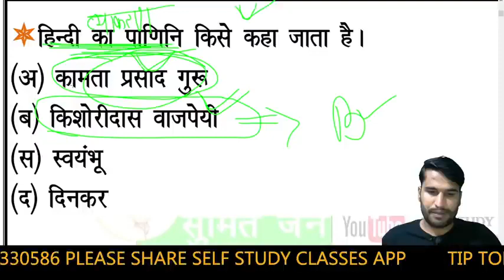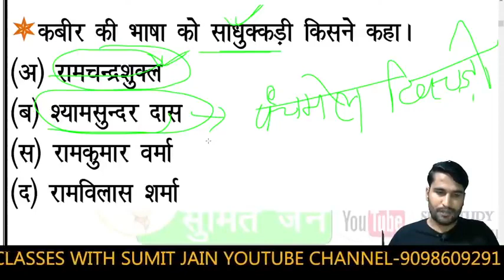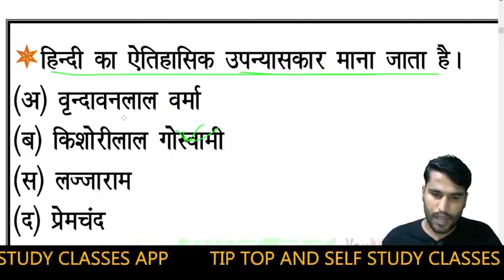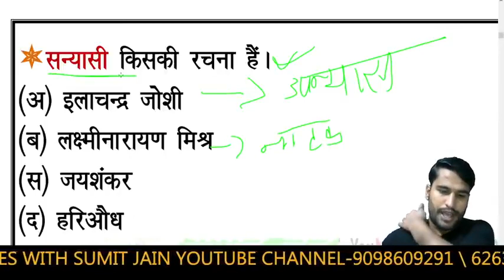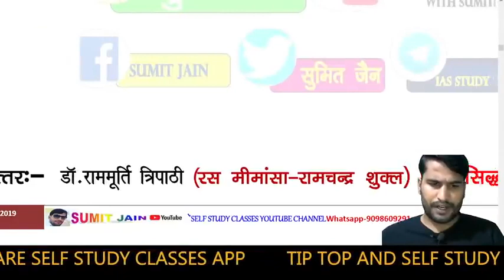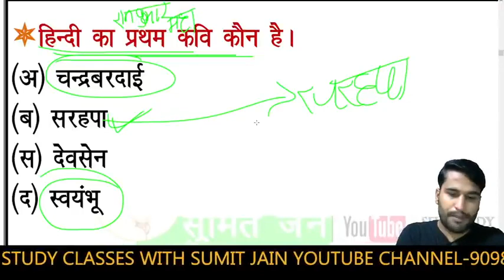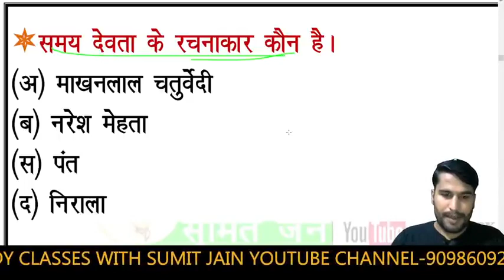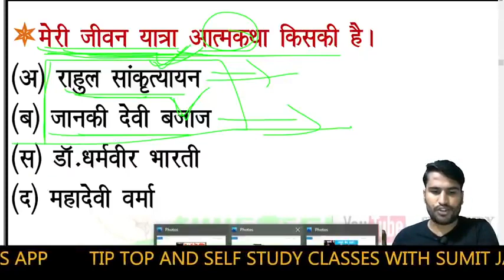/ हिंदी साहित्य सम्पूर्ण /hinditopquestion